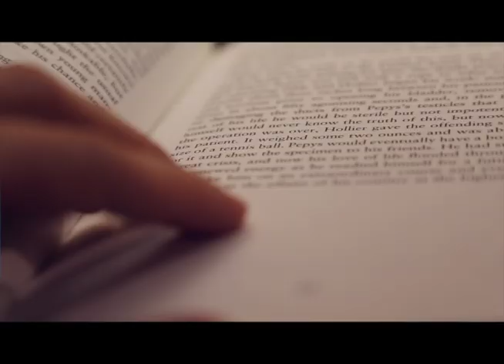Encountering God Series Promo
Encountering God Series by Pastor Roslyn Das will encourage you to encounter God for yourself and truly want a deeper relationship with him.